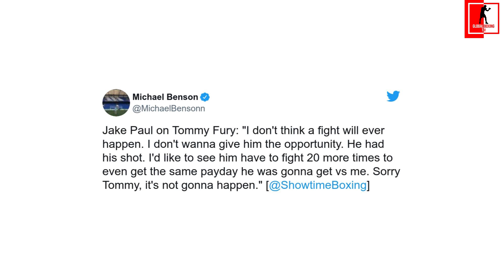JAKE PAUL SAYS FIGHT WITH TOMMY FURY 'WILL NEVER HAPPEN'